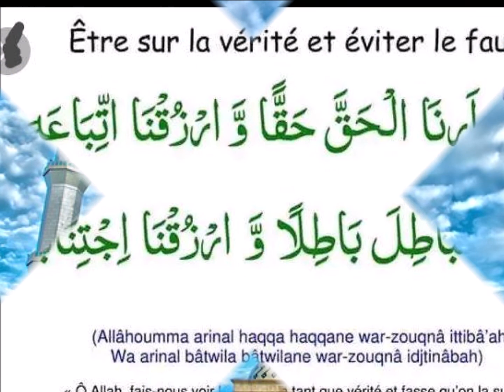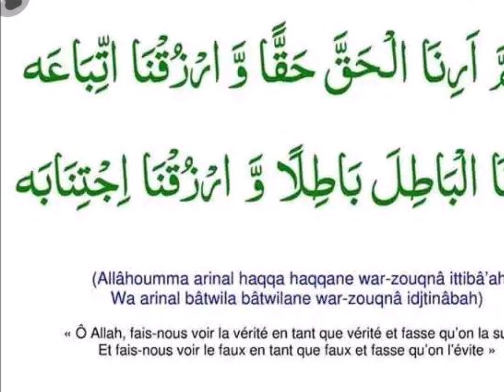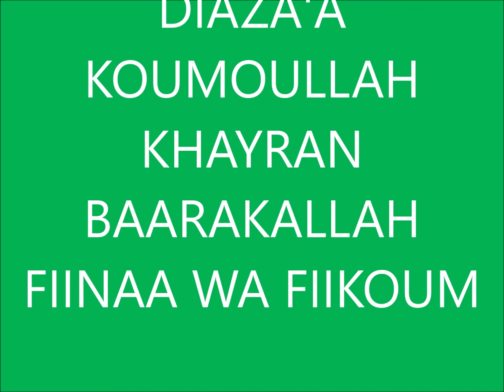OUSTAZ IBRAHIMA SALL SUR LE TAWHID LE 19 juin 2018